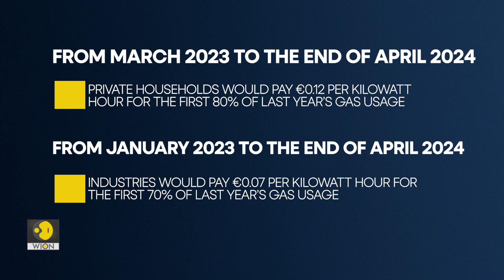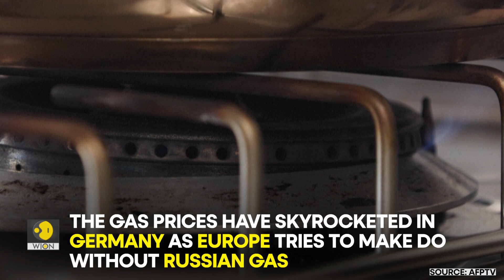What are Germany's plans to provide relief to consumers from surging gas prices? | WION Originals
Germany on Monday said it plans to urgently implement a €96 billion plan to ease pressure on consumers from surging gas prices as it was warned that the supply situation heading into winter remained tense even with full reserves.